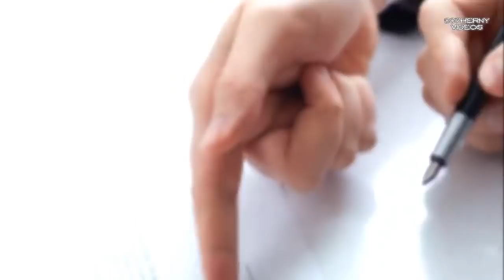QUIEN SE QUEDO CON LA FORTUNA DECHESPIRITO DE ROBERTO GOMEZ BOLAÑOS'FLORINDA MEZA O ROBERTO GOMEZ JR